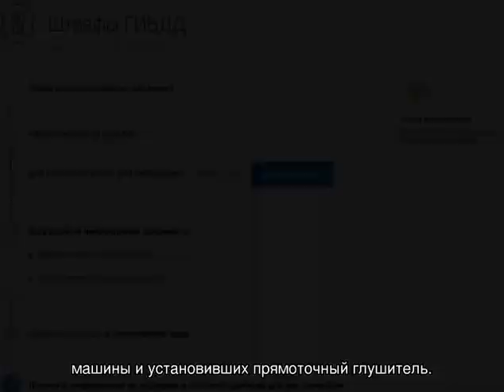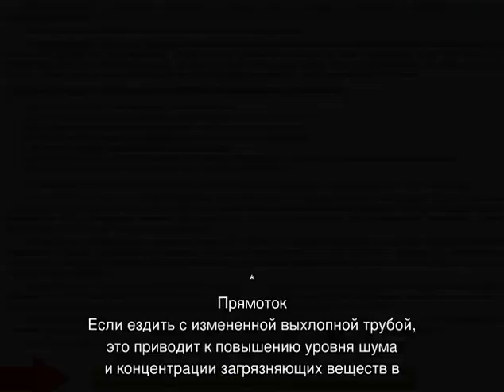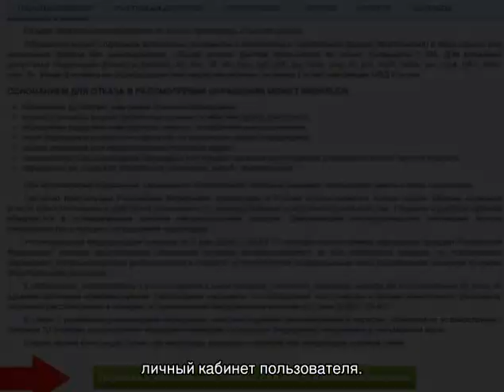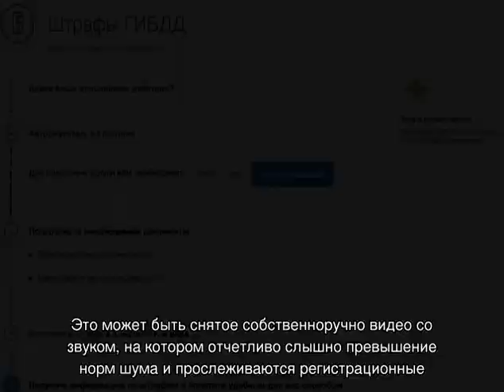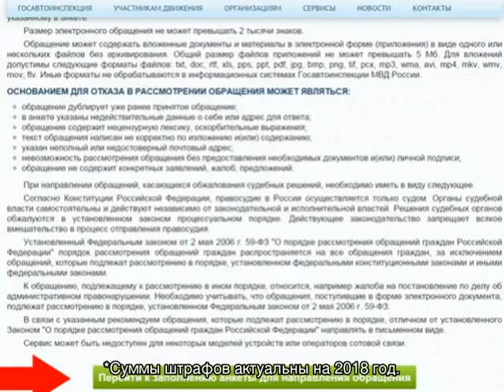Штраф за громкий выхлоп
Штраф за громкий выхлоп в 2018, что делать, какая это статья и какое наказание последует за езду без глушителя, как оплачивать такие административные нарушения - советы и пояснения от опытных юристов и адвокатов. Штраф за езду без глушителя (за прямоток): статья и сумма наказания, оплата